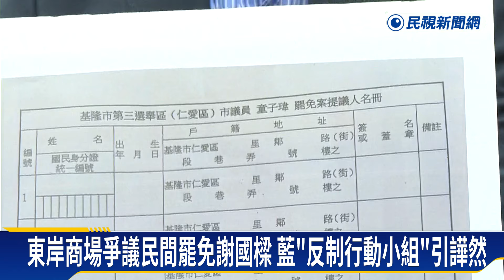傳謝國樑動員家族企業罷免童子瑋 今兩人握手破冰－民視新聞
【民視即時新聞】政治中心／陳崇翰　基隆報導因為基隆東岸商場爭議，民間發起罷免市長謝國樑，但傳出動員家族企業二信員工連署罷免議長童子瑋等議員反制，引發喧然大波，今天謝國樑和童子瑋在議會碰頭，兩人握手言和，謝國樑表示對罷免不知情，不管誰罷免誰都不希望再討論進行，童子瑋則說，如果想降溫，就不要一直開戰場。